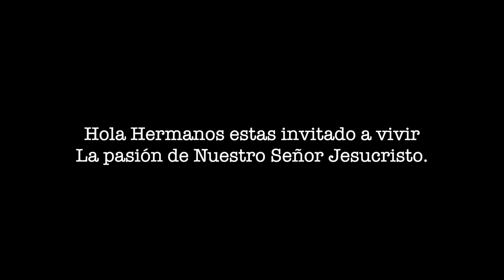Santo Vía Crucis - Camino a la cruz 2020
este video se grabo en la parroquia de
Nuestra Señora de Guadalupe
el viernes 25 de Marzo 2016